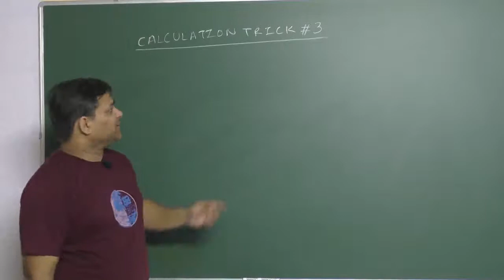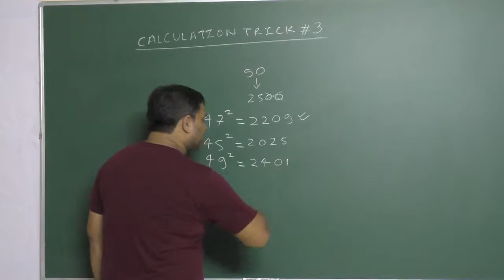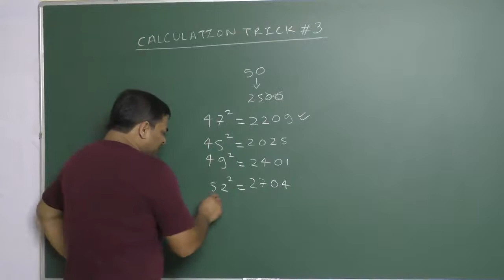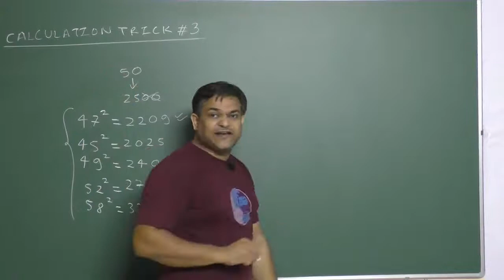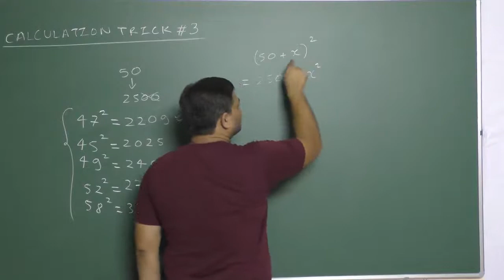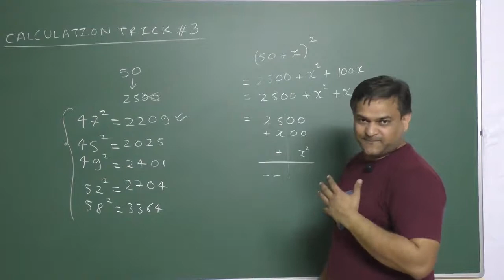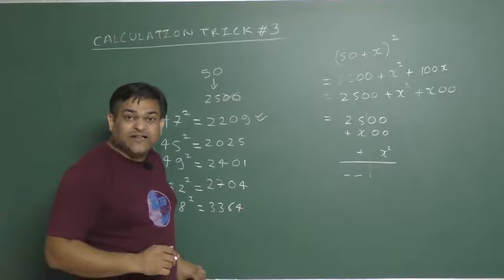CALCULATION TRICK - 3 - TRICK TO CALCULATE SQUARES OF 25 TO 75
TRICK TO FIND VERY FAST SQUARES OF 25 TO 75, CALCULATION TRICK BY ARVIND SINGH, ARVIND, ARVIND SINGH, ARVIND SINGH MATHS, ARVIND SINGH KOTA, ARVIND SINGH MATHS KOTA